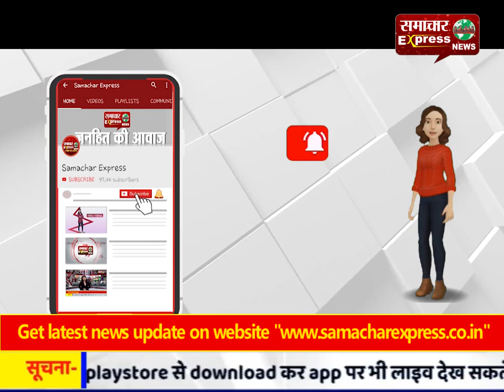बांग्लादेश के सिविल अधिकारियों ने किया गांव संगोही का दौरा, विकास कार्यों बारे लिया जायजा